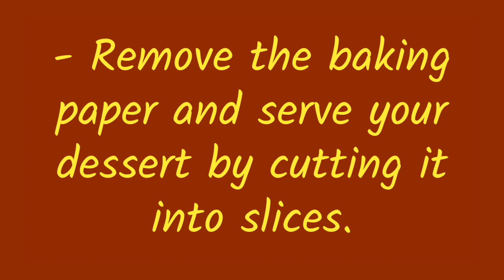Do you really like desserts? Then you should try this Chocolate Dessert without sugar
Craving something sweet but trying to cut down on sugar? Look no further!  I'll share with you a delicious chocolate dessert recipe that's completely sugar-free. Indulge guilt-free with this easy-to-make treat that will satisfy your sweet tooth without the added sugar. Watch now and treat yourself to a healthier dessert option!